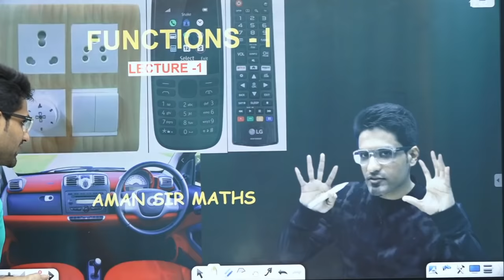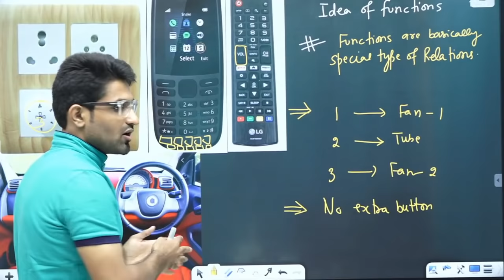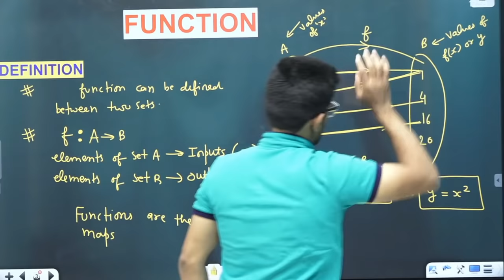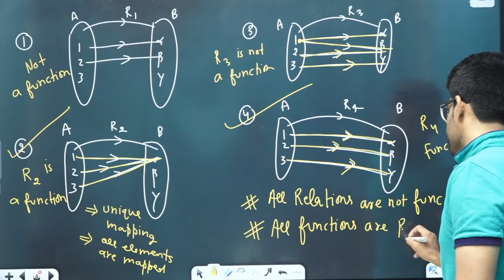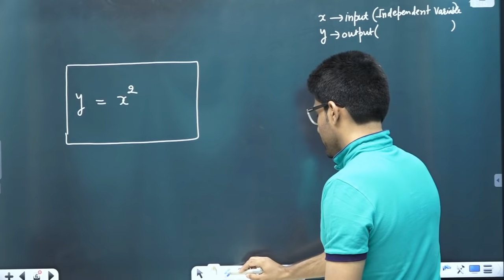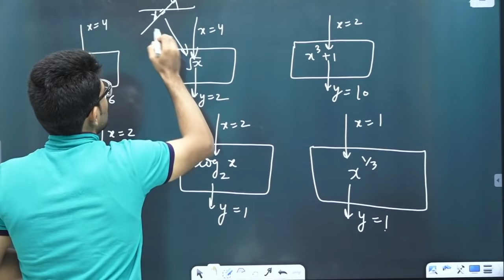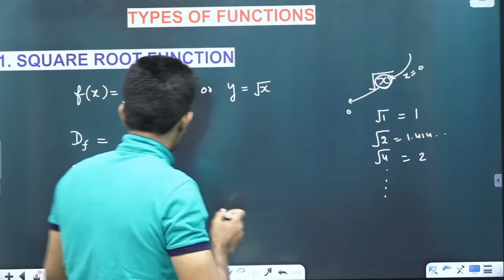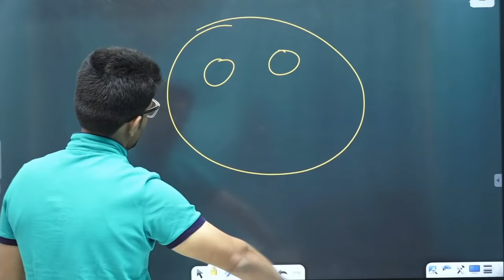Relation & Function -02 | Idea of function | Domain | Range | Graph | Class 11 | IIT JEE